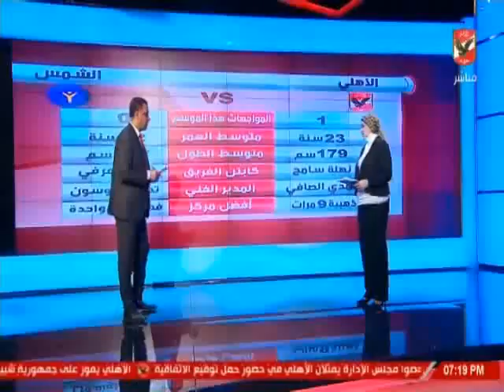الاستوديو التحليلى | ما قبل مباراة الاهلى امام الشمس - بطولة افريقيا لكرة الطائرة سيدات